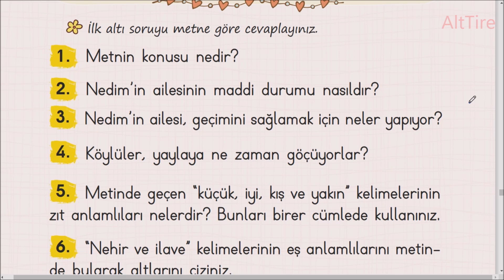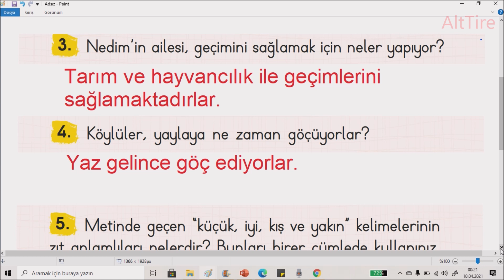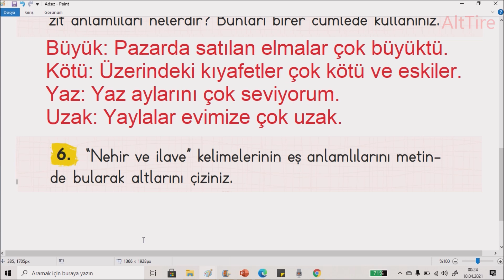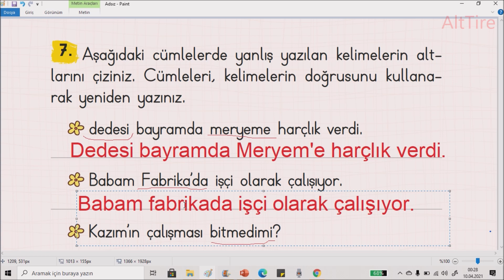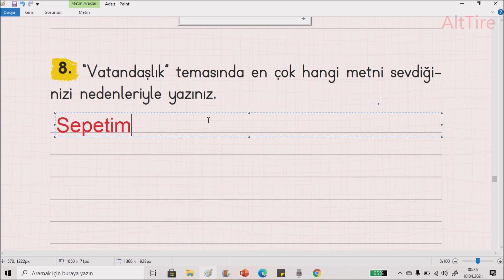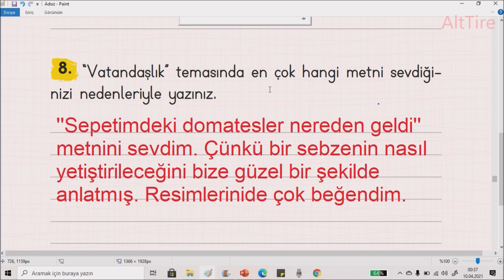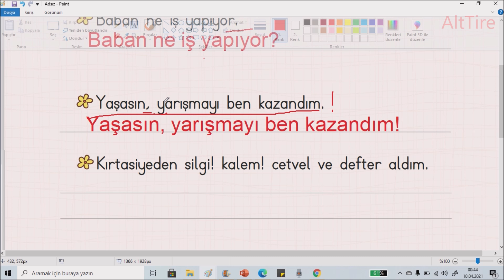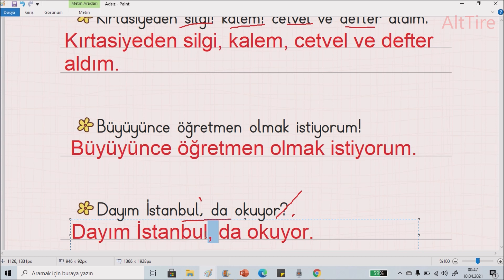2. Sınıf Türkçe Tema Değerlendirme çalışmaları Küçük Nedim ve Ailesi Soruları ve Cevapları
2. Sınıf Türkçe Ders Kitabı KOZA Yayıncılık Sayfa 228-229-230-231 Cevapları | Tema Değerlendirme Çalışmaları 2. Sınıf Türkçe Ders Kitabı Sayfa 228 Cevapları